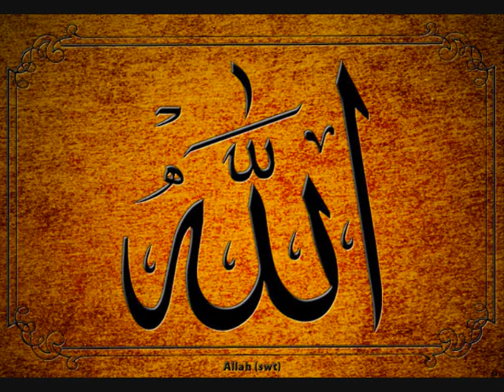Islamic akhlaq part 48